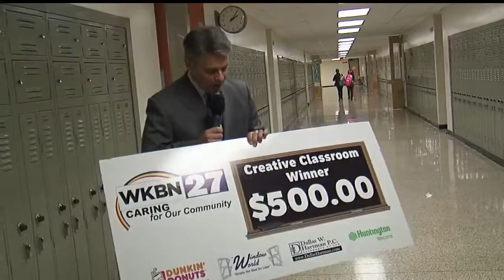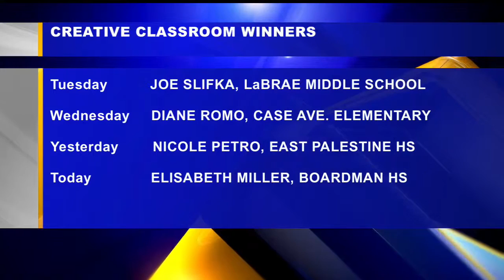Boardman High English teacher named Creative Classroom winner